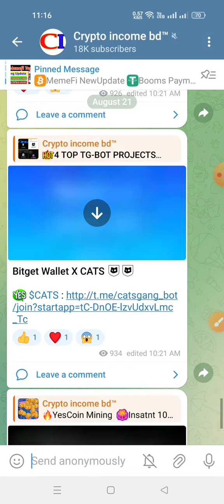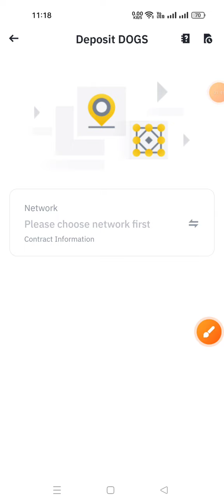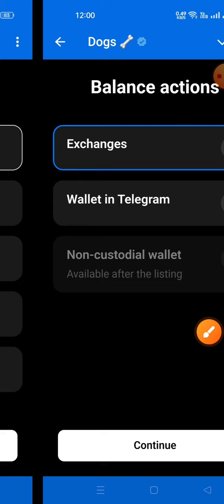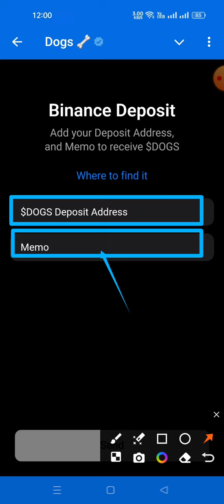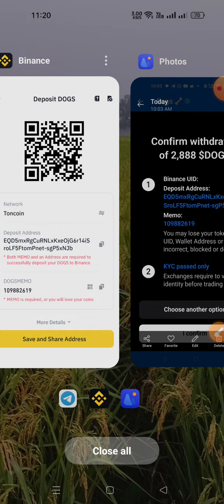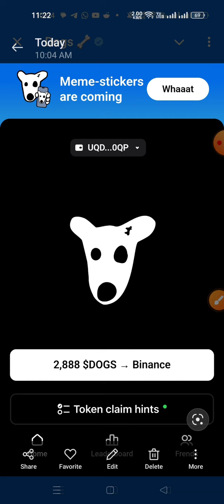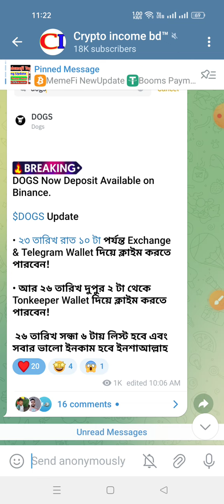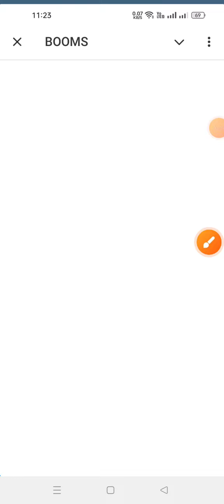Dogs Claim || Binance Listing & Price || Dogs Claim Full Prosse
withdraw Update
crypto income bd
bitcoin Income
Binance Withdraw